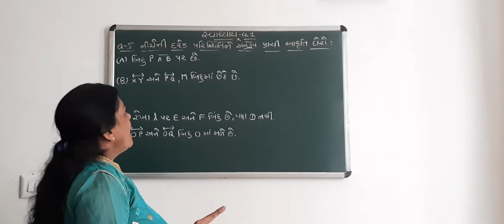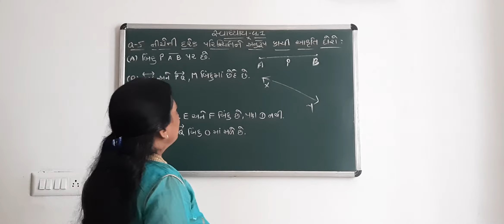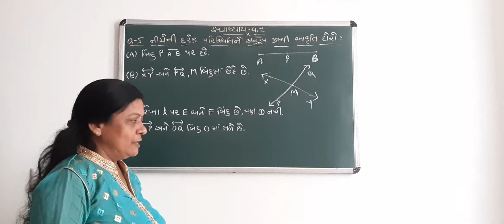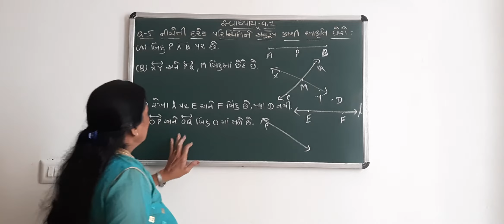Standard-6 Mathematics Chapter-4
Standard-6
Mathematics
Chapter-4
Lesson-4.1
Question- 5